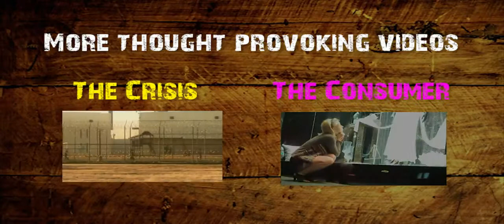Think outside the box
I didn't' do this, but I thank the person who did. Its an amazing video, i'm uploading it so more people can see it, i don't give a s$%@ about amount hits.